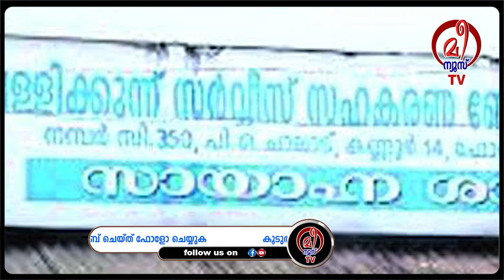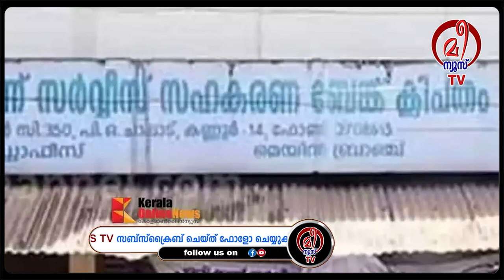പള്ളിക്കുന്ന്‌ സർവീസ്‌ സഹകരണ ബാങ്ക്‌ തെരഞ്ഞെടുപ്പിൽ യുഡിഎഫിനുണ്ടായ കനത്ത പരാജയം